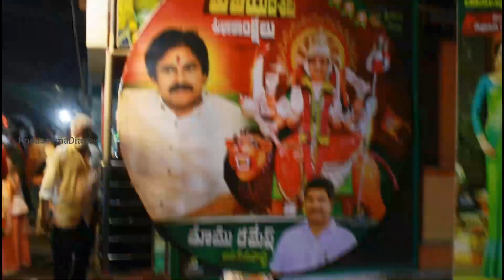Nalla Street Dasara sambaralu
Amalapuram dasara sambaralu